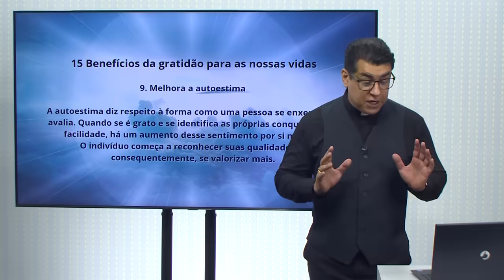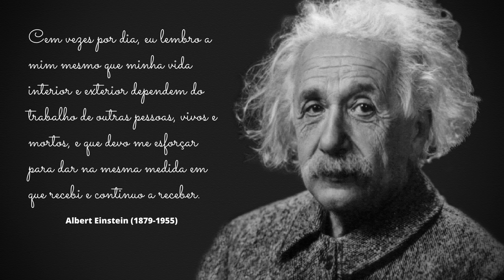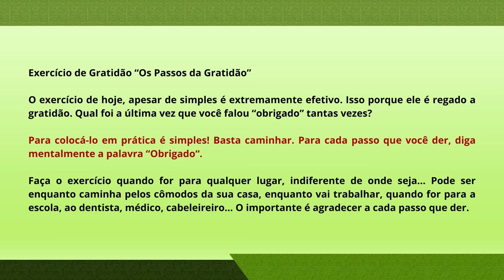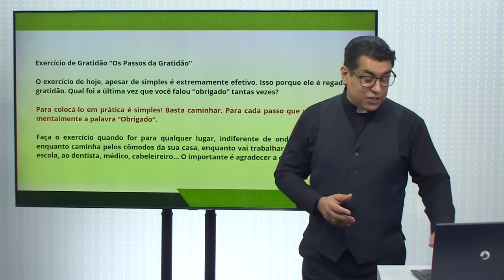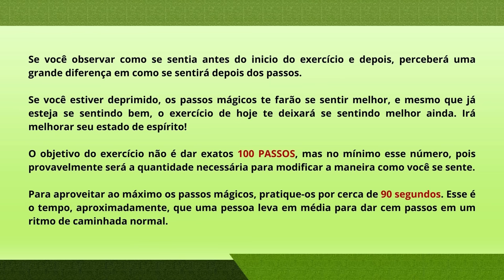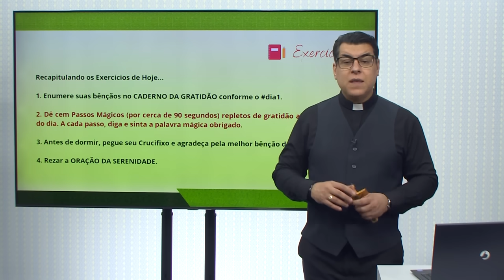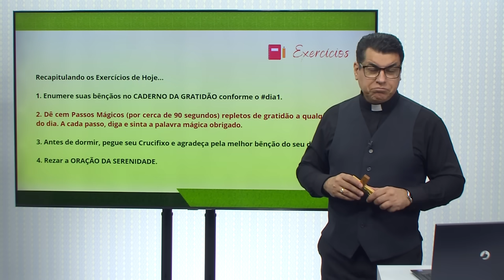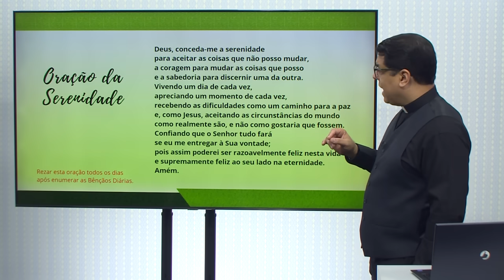17º dia do desafio dos 28 DIAS DE GRATIDÃO | PADRE CHRYSTIAN SHANKAR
05/11 (3ª F.) - DESAFIO DOS 28 DIAS DE GRATIDÃO E ESPIRITUALIDADE 2024
17º DIA - PASSOS DA GRATIDÃO
PADRE CHRYSTIAN SHANKAR - LUZ E VIDA EVANGELIZAÇÃO